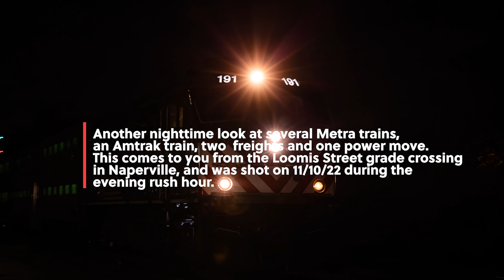Loomis Street Grade Crossing in Naperville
Evening rush hour in the late autumn darkness at Loomis Street.  If you look closely, you can see the wheels of one of the Metra trains glowing and sparking.